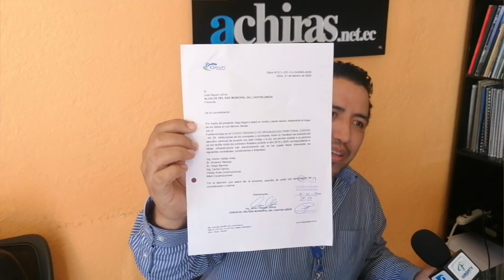Javier Delgado y su informe anual como concejal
Al cumplir el primer año dentro de la gestión pública, el concejal Javier Delgado comentó las actividades cumplidas en el ámbito legislativo y de fiscalización, destacó falencias en la entrega de información para cumplir a cabalidad su rol.